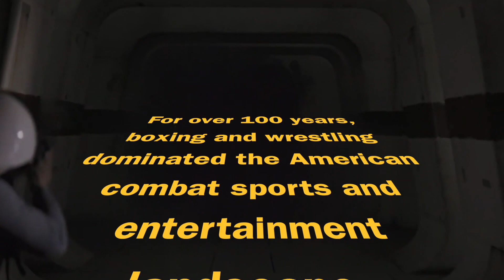Fight Circus Club Intro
Wide World Of Combat Sports
"The best videos on YouTube." - My mom